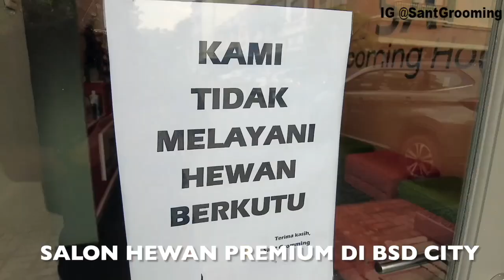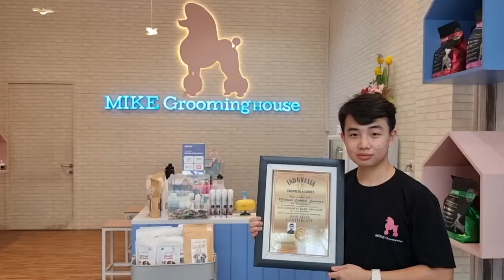Pitbull Pintar Harga 100 Juta